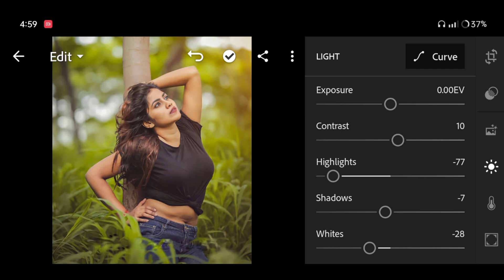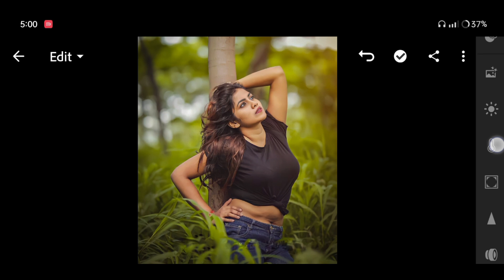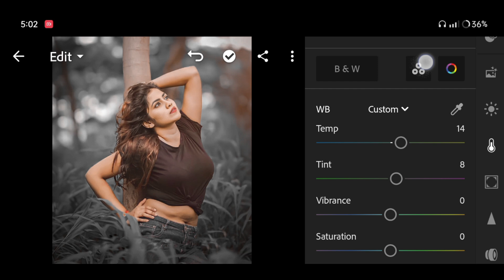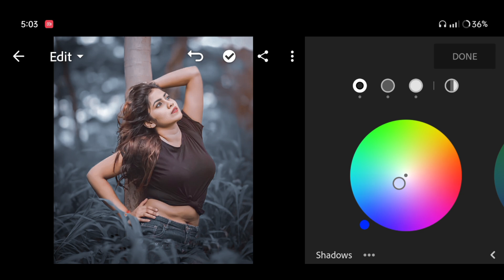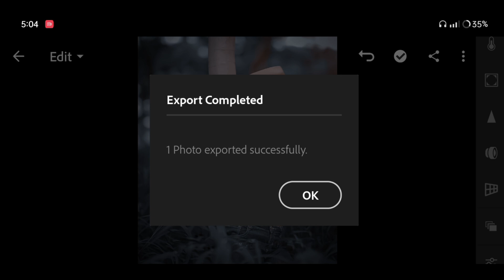Lightroom Dark Blue Tone Photo Editing | Lightroom Mobile Photo Editing | Lr Photo Editing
Your Queries ✅

adobe lightroom
lightroom editing
lightroom presets
lightroom tutorial
lightroom presets
preset download

Ir editing
Ir photo editing
Ir
lightroom editing
Ir editing photo
Ir edit
edit Ir
editing Ir
lightroom background
lightroom photo editing tamil
Ir effect
aqua
lightroom effect
lightroom mobile
lightroom videos
Ir background
Ir editing mobile
Ir edits
as editz
edit lightroom
editing photo
light room
lightroom